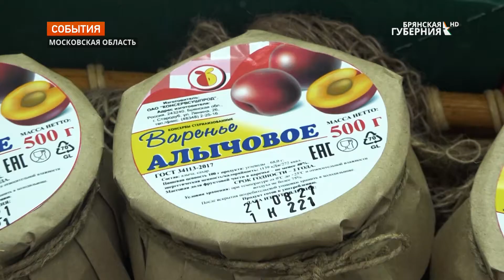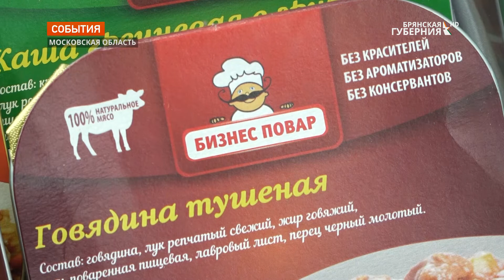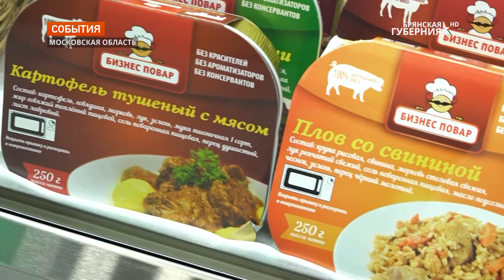Брянская компания «Консервсушпрод» стала медалистом всероссийской выставки «Золотая осень»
Консервсушпрод выпускает готовые к употреблению блюда под торговыми марками «Бизнес-повар», «Обеду час». Недавно выпустили линейку совместно с военторгом «Армия России». В составе всей продукции нет консервантов, сохранность обеспечивает технология приготовления в специальных автоклавах. Свои высококачественные вкусные продукты компания регулярно представляет на суд жюри агровыставки "Золотая осень".